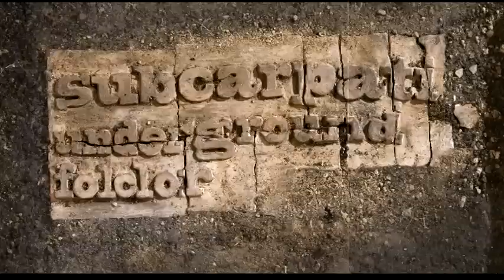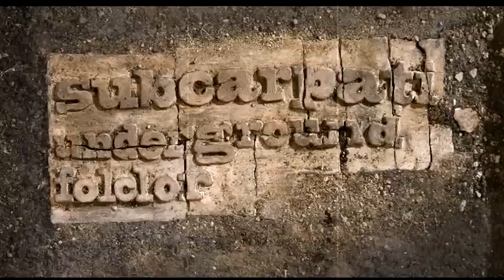Subcarpati - Mara Dub (cu Georgiana Manaila)